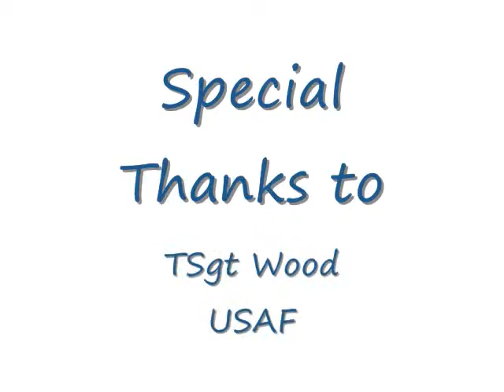Heather HUMV Trng 2011